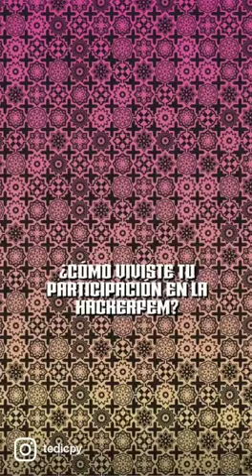Hacker Fem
¡Sigamos reviviendo la fiesta HackerFem! 👩‍💻

Dale Play ▶️ y mirá qué tal estuvo la fiesta HackerFem!
¡Muchas gracias a Mirna Martínez por venir desde Canindeyú para acompañarnos y festejar con nosotras! 🎉

HackerFem! fue organizado por TEDIC, @casa_fem, @girlscodepy y @articuladas_ y fue posible gracias al apoyo del @fmujeresdelsur 🤝